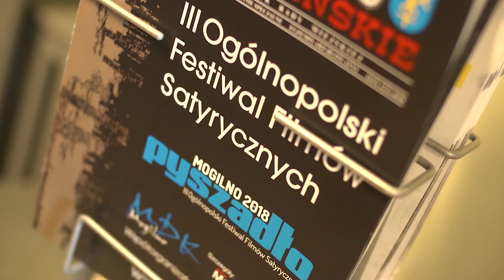Pyszadło 2018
Filmowa relacja z 3. Ogólnopolskiego Festiwalu Filmów Satyrycznych PYSZADŁO w Mogilnie, który odbył się w dniach 23-26 maja 2018 roku.